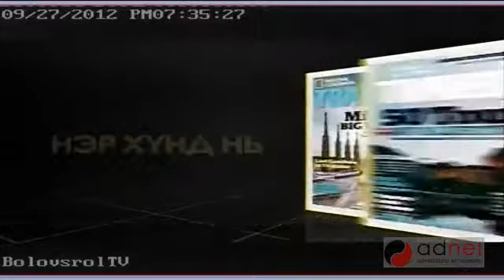National Geographic Энэ бол уншигч харилцагчтайгаа ойр дотно дэлхийн шилдэг хэвлэл мэдээллийн брэнд